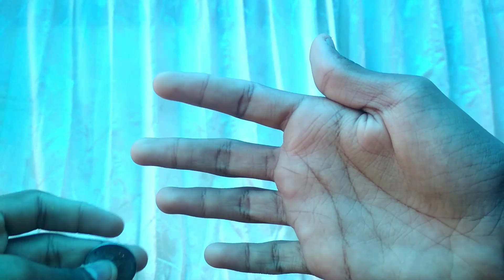Ratsasan Movie Coin Vanishing Magic Trick Revealed | Malayalam ||C4Craft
My Tripod=Oxhox Tripod-3110 Portable Adjustable Aluminum Lightweight Camera Stand With Three-Dimensional Head & Quick Release Plate For Video Cameras and mobile Tripod Tripod (Black, Silver, Supports Up to 1000 g) Tripod
MY Mic=BOYA BY M1 Omnidirectional Lavalier Microphone for Canon Nikon Sony DSLR Camcorder Audio Recorders iPhone 6 5S 5 4S 4 Camera Microphone